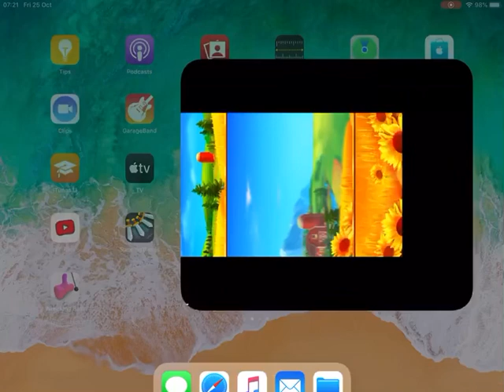WORMATE.IO Halloween update 🎃👹💀👻👿🤡